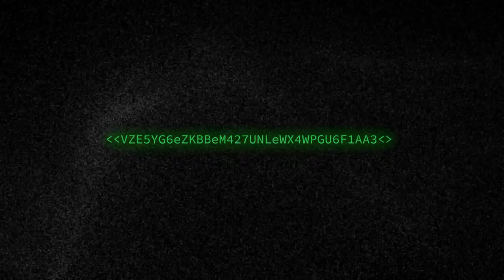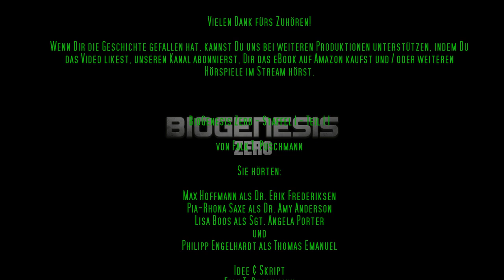BioGenesis Zero I Der Anfang vom Ende [Endzeit Abenteuer Hörbuch]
BioGenesis Zero - Staffel 1 - Teil 1 von Falk T. Puschmann
Höre Dir jetzt die ganze erste Staffel an:

Jetzt auch als Kindle eBook!

Weltbild: (Hätte nicht gedacht dort mal gelistet zu sein ;) )

Genre:
Endzeit-Abenteuer, Hörbuch (inszenierte Lesung)

Gesprochen von:
Max Hoffmann, Pia-Rhona Saxe, Lisa Boos, Philipp Engelhardt

Musik
Michael Donner

Titelthema & Creditsong
ARL3CCH1NO

Spieldauer:
3 Std. und 49 Min.

Inhalt:
Nach einer ökologischen Katastrophe sind große Teile der ehemaligen Vereinigten Staaten unbewohnbar geworden. Biologe Dr. Erik Frederiksen bricht mit einer Gruppe Söldner auf, um in den Ruinen von Washington D.C. für seinen Auftraggeber ein lange verschollenes Artefakt zu bergen. Doch was sie in Ruinen der ehemaligen Hauptstadt finden, ist ein längst vergessenes Geheimnis, dass den Fortbestand der gesamten Menschheit bedroht. Zusammen mit der Botanikerin Dr. Amy Anderson und der Söldnerin Monika Porter muss er versuchen die Wahrheit zu entschlüsseln, bevor es zu spät ist.